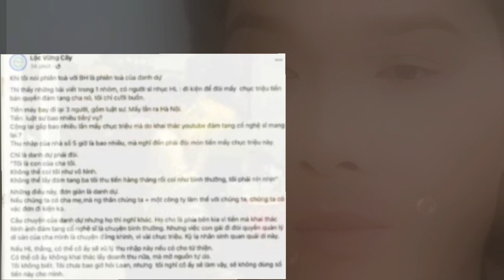Chị Ni, Hồng Loan, Ls Ngọc Bay Ra Hà Nội Phe Bún Bò Có Động Thái Lạ_Lang Thang Vlog